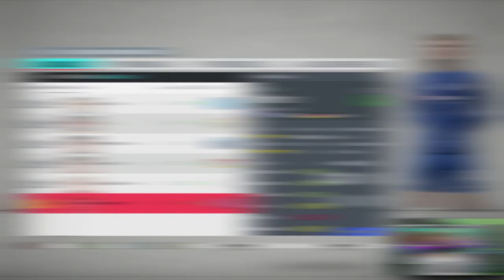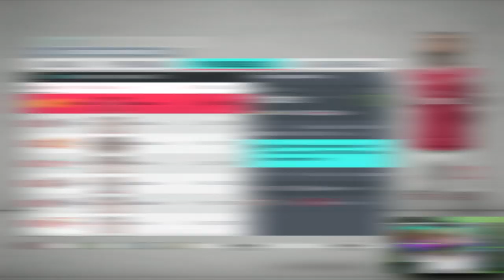CONTRATEI UM REFORÇO TOP! I Modo Carreira Arsenal #5